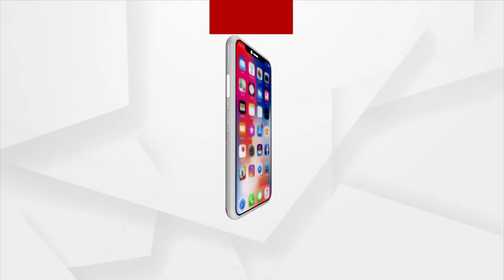With Mega Roadshows By PM Modi, BJP Eyes Most Of 28 Assembly Seats Of Bengaluru